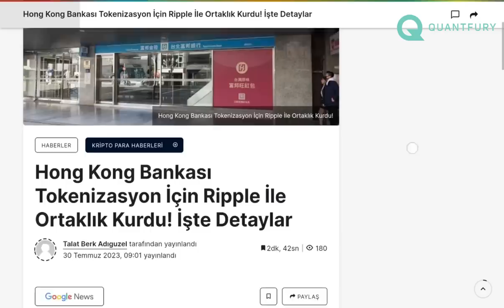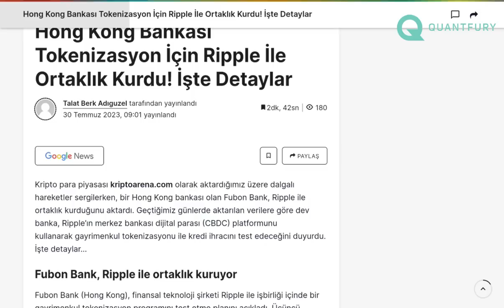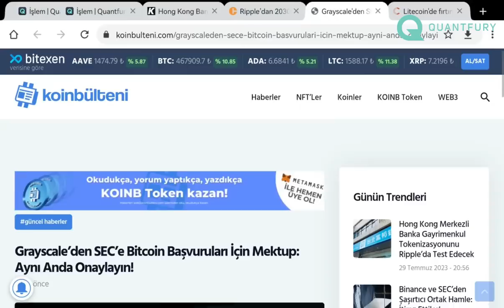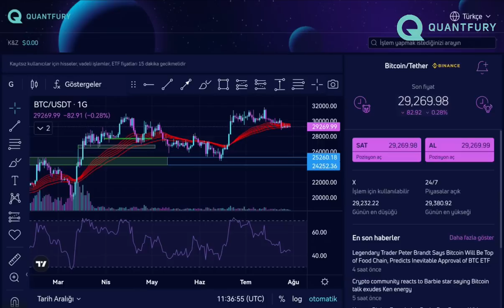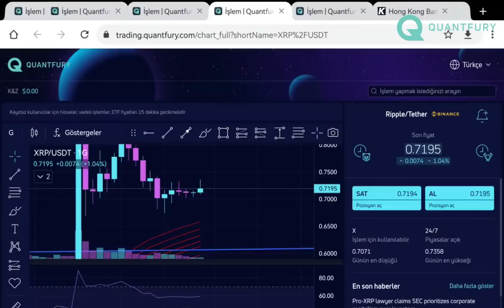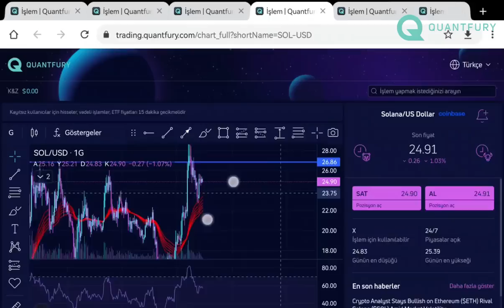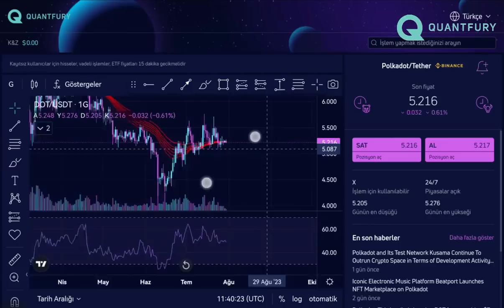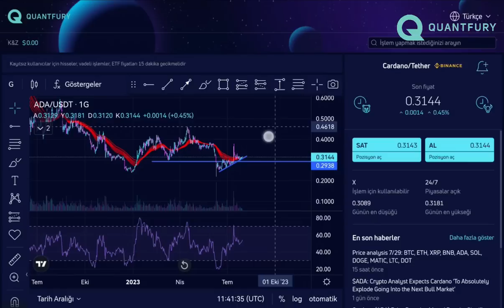Ripple: İnsan Hayatını Kolaylaştıran Atılım! LTC Halving ve Sonrası! Bitcoin Hangi Seyirde?